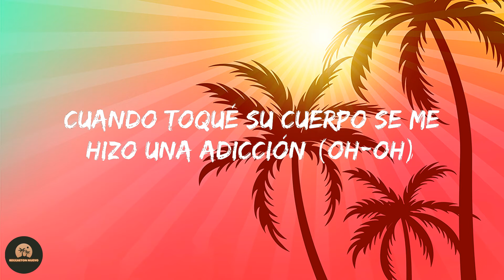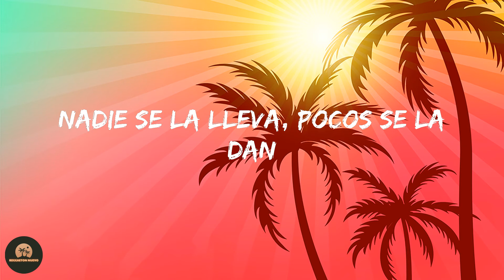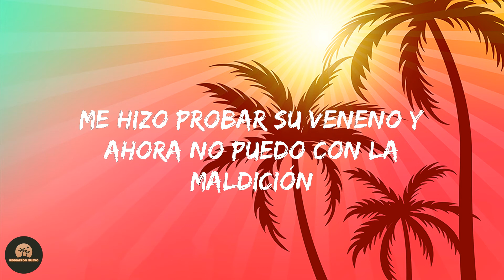LIT killah - La Trampa es Ley (Letra/Lyrics)